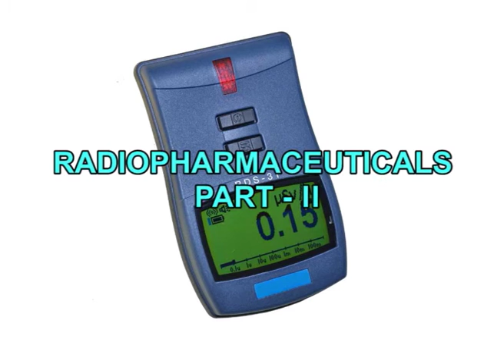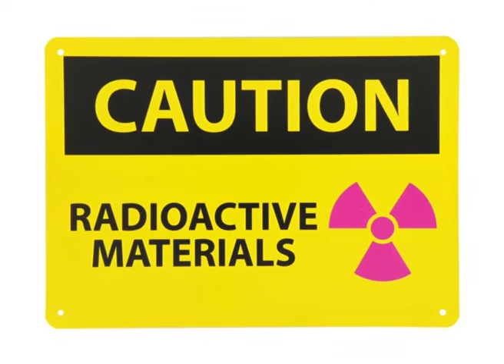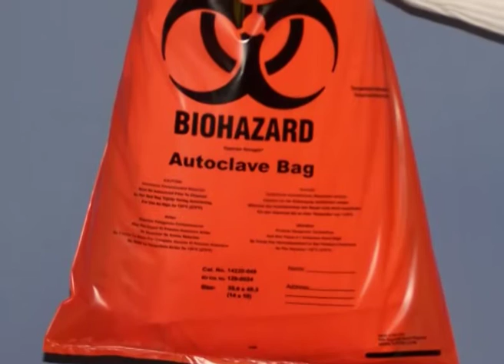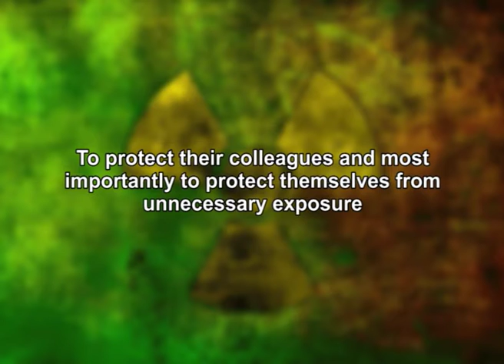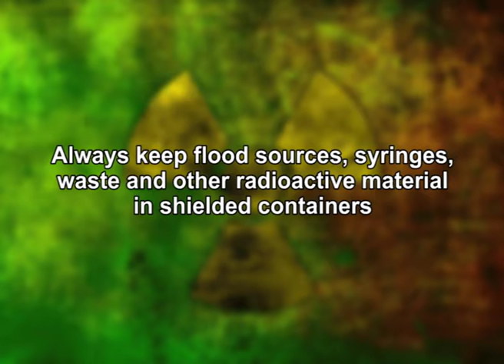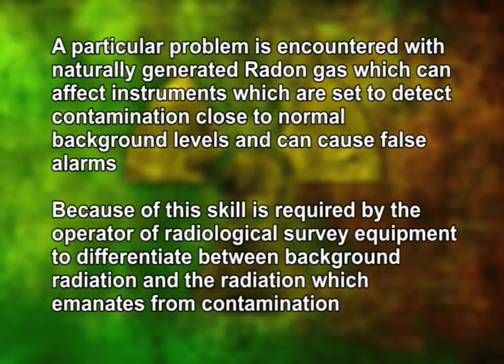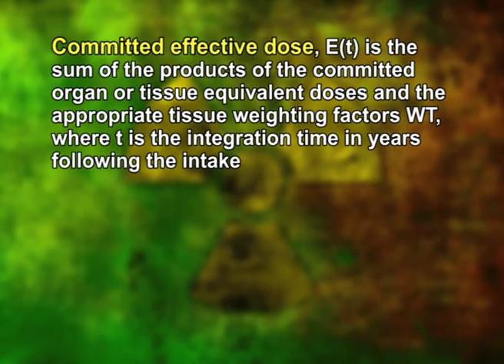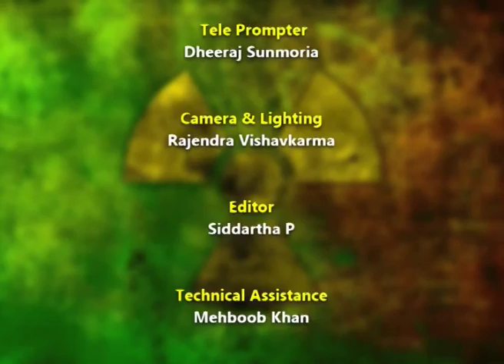Pharmaceutical Care – II: Emergency Treatment in Poisoning, Heart